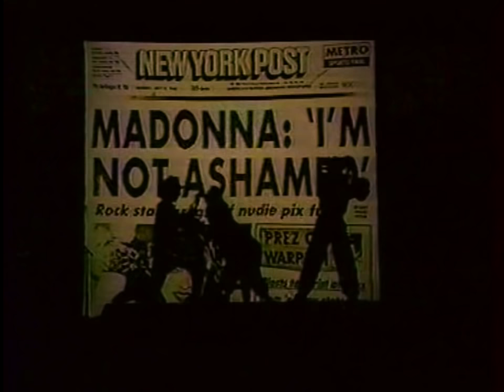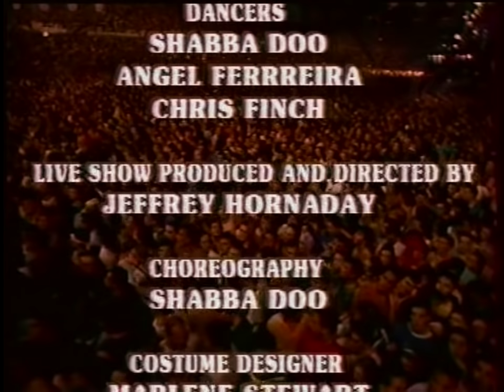Madonna LIVE In Turin, Italy 1987 (50FPS/REMASTERED)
Madonna
Friday, September 4, 1987
Stadio Comunale, Turin, Italy

Taken from the live Italian TV broadcast of the concert on September 4, 1987, this is my own remaster of this fabulous concert.

Lucky Star
True Blue
Papa Don't Preach
White Heat
Causing a Commotion
The Look of Love
Dress You Up
Material Girl
Like a Virgin
Where's the Party
Live to Tell
Into the Groove

Holiday

audio and video remastered in Sony Vegas Pro 13.0